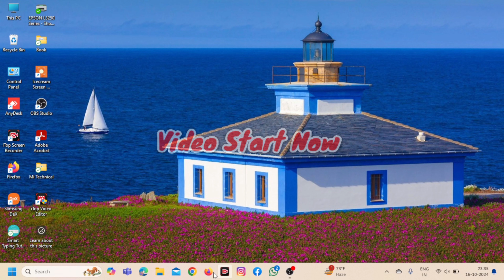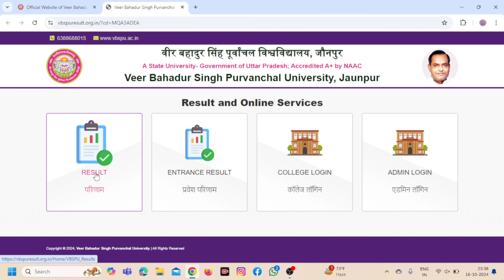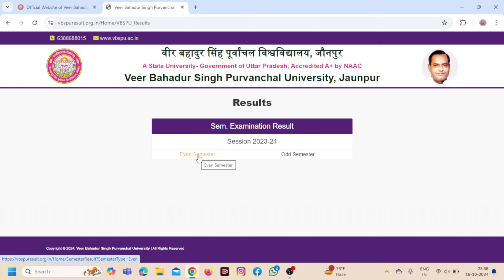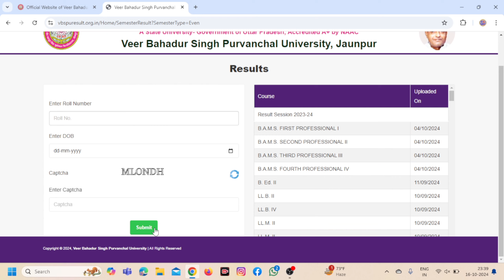VBSPU का रिजल्ट कैसे देखें? | how can check vbspu result? | vbspu result 2024. vbspu all sem. result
VBSPU का रिजल्ट कैसे देखें? | how can check vpspu result? | vbspu result 2024. vbspu all sem. result

🙏नमस्कार🙏 दोस्तों स्वागत है आप सभी का इस You Tube चैनल RM TECHNICAL COMPUTER में। हमारे इस चैनल पर आपको कम्प्यूटर  से सम्बन्धित जानकारी मिलती रहेंगी।

About this video 👇👇👇👇👇👇👇👇
इस वीडियो में हम बताने जा रहे हैं। VBSPU के सभी सेमेस्टर का रिजल्ट कैसे करें? उसकी पूरी जानकारी, तो इस वीडियो में लास्ट तक बने रहिये।

Your Query

veer bahadur singh purvanchal university ka result kaise check kare
vbspu all semester result 2024
vbspu ka result kaise check kare
vbspu result 2024
VBSPU का रिजल्ट कैसे देखें?
how can check vpspu result?
ba ka all semester ka result kaise check kare
bsc ka all semester ka result kaise check kare
msc ka all semester ka result kaise check kare
bsc (ag) ka result kaise check kare
B.Com all semester ka ka result kaise check kare

हमारी और भी वीडियो देखने के लिए नीचे दिए गए लिंक पर क्लिक करें।👇👇👇👇👇

हमारी और भी कम्प्यूटर से सम्बंधित वीडियो को देखने के लिए नीचे दिए गए लिंक पर click करे
CCC Question answer Playlist Link here